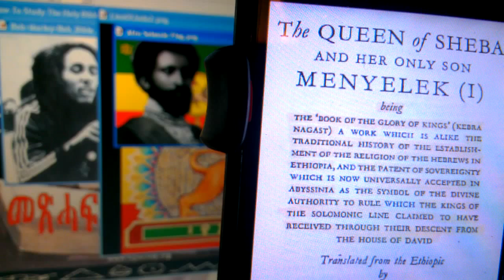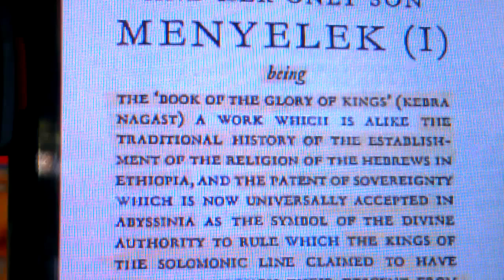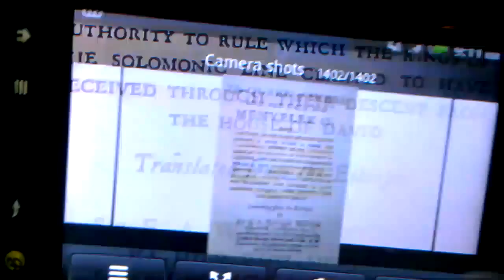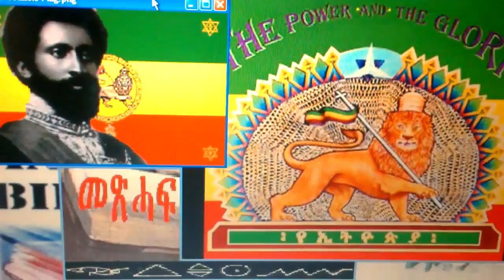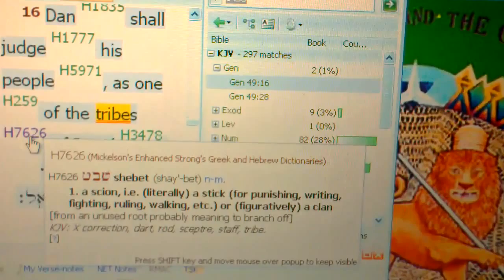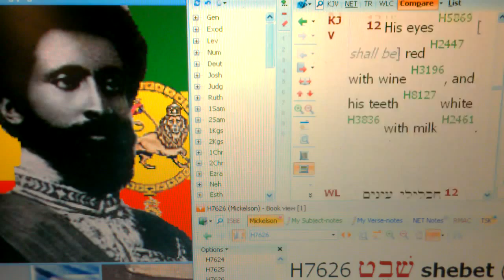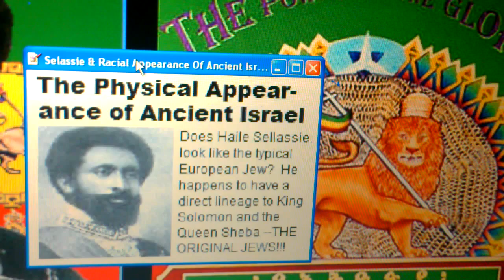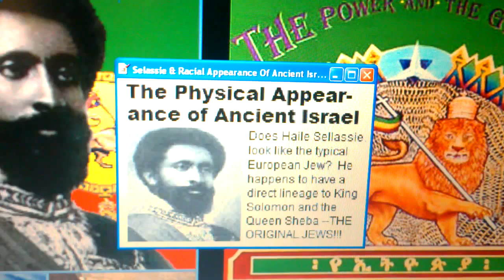Pt2 Black Hebrew Establishment Ruled Ethiopian Empire, Lion Of Judah & Shiloh Come!